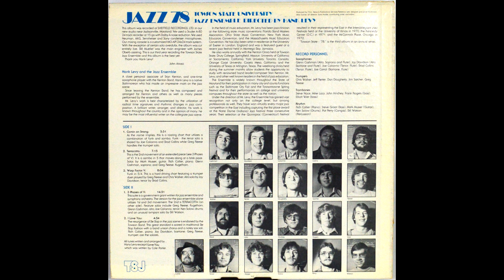Towson State University Jazz Ensemble - 1978 - 02 - Terracotta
96khz 24bit FLAC vinyl transfer.

See album art for liner notes.

Glenn Cashman - Alto, Soprano and Flute
Jay Davidson - Alto, Baritone and Flute
Joe Calianno - Tenor, Flute
Brad Collins - Tenor, Flute
Joe Corral - Baritone, Flute
Chris Walker - Trumpet
Jeff Reiter - Trumpet
Dan Dougherty - Trumpet
Jim Satcher - Trumpet
Greg Reese - Trumpet
Steve Nace - Trombone
Mike Lacy - Trombone
John Hinchey - Trombone
Frank Rogers - Bass Trombone
Elliott Wier - Bass Trombone
Rich Collier - Piano
Steve Groat - Bass
Mark Musser - Guitar
Ken Solow - Drums
Pat Perry - Congas
Bill Watson - Percussion